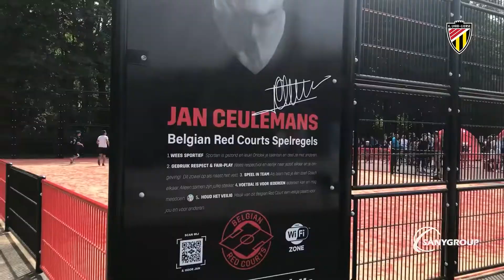K. Lyra-Lierse | Opening Red Court Lier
Vorige week openden we mee de nieuwe Royal Belgian FA Red Court, die in samenwerking met de Stad Lier, werd aangelegd op de Sportvelden in onze stad. Deze nieuwe infrastructuur is opnieuw een mooie stap in de verdere ondersteuning en uitbreiding van onze communitywerking!